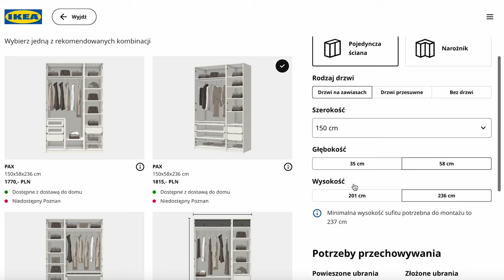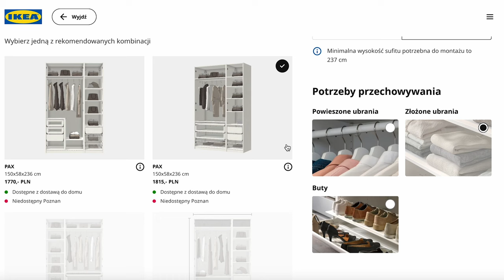SZAFA NA WYMIAR CZY Z IKEA?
A w dzisiejszym filmie:
1. Podsumowanie kosztów zabudowy wnęk
2. Kreator szaf IKEA

Kontakt do „naszego” stolarza
Świat Mebli RAMA

Za wszystko co widzicie w materiale zapłaciliśmy.
Jak w przypadku wszystkich naszych filmów, po prostu polecamy coś, co u nas się sprawdziło.